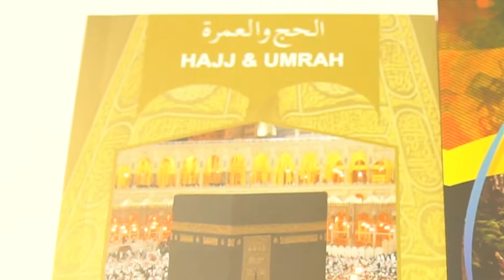Pen Quran | PQ16gb | Dar ul Andlus Publications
Quran ReadPen PQ16: is popular among Muslims as for listening or reciting or learning Holy Quran any time, any place; with built-in speaker and headphones. The most attractive part of Quran ReadPen is that it starts the Recitation from where you want, by pointing the device on any Surah/Ayah of the Holy Quran.

Tafsir Collection:

-Syed Abul A'la Maududi

Package Includes:

Tajweedi Quran Kareem
Norani-Qaida
Arabain an Nawawi
Hisnul-Muslim
Riyad us saliheen [Urdu]
Sahih Bukhari [Urdu]
Hajj & Umrah
Qasas-ul-anbiya
Raheequl makhtoom
Dr.Farhat Hashmi Lectures